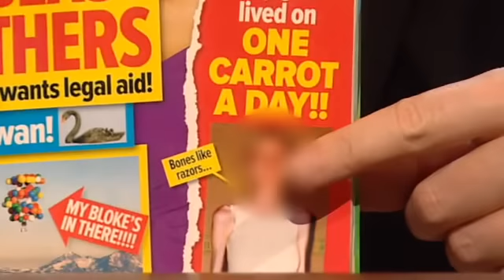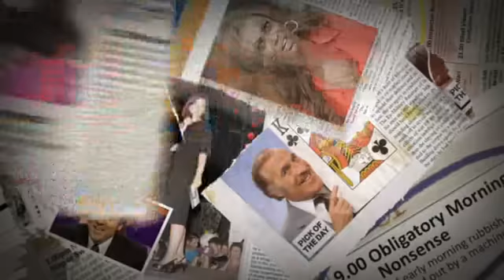You Have Been Watching S01E05 Pt 2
Content owner: Channel 4
Video blocked in these locations:
Guernsey, Ireland, Isle of Man, Jersey, United Kingdom